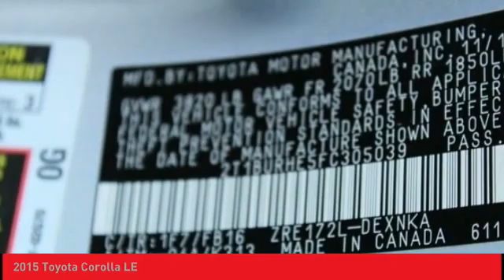2015 Toyota Corolla O'Fallon IL T11300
2015 Toyota Corolla LE

Newbold Toyota
1282 Central Park Dr

Classic Silver Metallic 2015 Toyota Corolla LE FWD CVT 1.8L I4 DOHC Dual VVT-i CLEAN CARFAX VEHICLE HISTORY REPORT- NO ACCIDENTS.brbrRecent Arrival! 29/38 City/Highway MPGbrbrbrAwards:br * 2015 KBB.com 10 Tech-Savviest Cars Under $20,000  * 2015 KBB.com 10 Best UberX Candidates  * 2015 KBB.com 5-Year Cost to Own AwardsbrHere at Newbold Toyota, we aim to be the number one automotive solution for Toyota drivers throughout O'Fallon, Edwardsville, Highland, St. Louis, Shiloh IL and Belleville IL. We accomplish that goal by offering a vast array of vehicles, no-stress auto financing and exceptional car service and repairs. That way, you can take care of your many automotive needs all under one roof! You'll have your choice among our inventory of safety-conscious, dependable and family-friendly used models.Take the time to visit our O'Fallon showroom to get behind the wheel of our current selection of Certified Pre-Owned Toyota models and used cars from top automakers. Regardless of make or model, each used vehicle has been thoroughly inspected to guarantee its quality to drivers like you! Whatever your needs or budget, a perfect new or car always awaits at Newbold Toyota proudly serving drivers in O'Fallon, Edwardsville, Highland, St. Louis, Shiloh IL and Belleville IL!